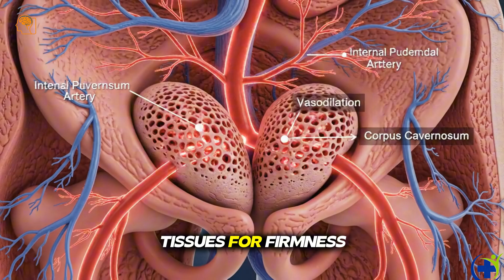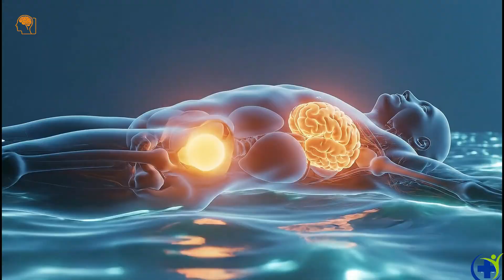Male Ejaculation Explained — Medical 3D Physiology Breakdown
This 3D medical animation explains what happens inside the male reproductive system during ejaculation from a purely biological and educational perspective.
We break down the role of the brain, nerves, prostate, pelvic floor muscles, and the sequence of physiological responses.
This video is created for health education and scientific awareness only.
In this video you will learn: • How the nervous system coordinates the process
• The function of the prostate and seminal vesicles
• How muscular contractions work physiologically
• What happens during the recovery phase